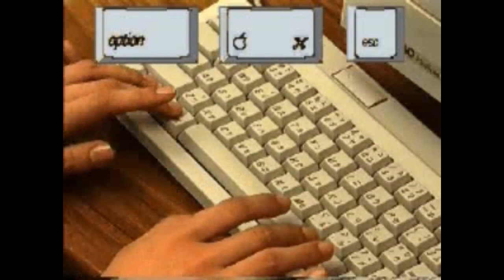Japanese woman Desktop PC tips 1995